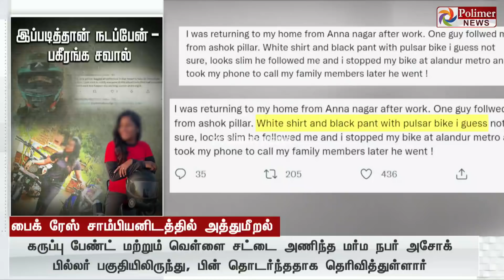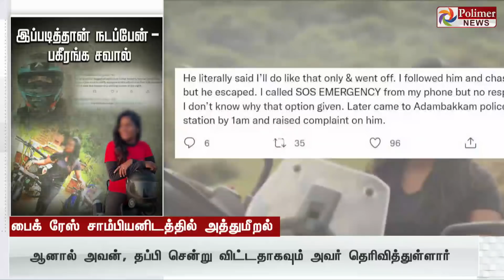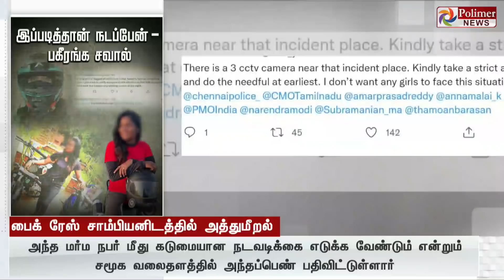’இப்படித்தான் நடப்பேன்’ - வாலிபரின் பகீரங்க சவால்.. பைக்ரேஸ் சாம்பியனிடத்தில் அத்துமீறல்..!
தேசிய சாம்பியனிடத்தில்  இரவில்  அட்டூழியம்.. இப்படித்தான் நடப்பேன் என்றும் சவாடல்.. செயல்படாத எஸ் ஓ எஸ் கருவி